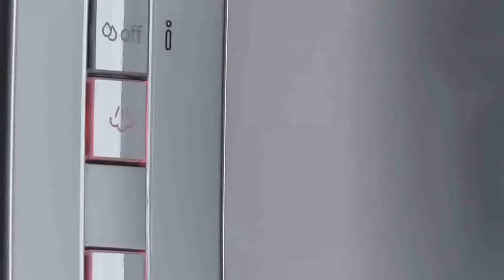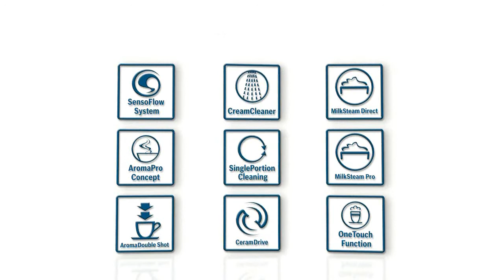Bosch Verocafe HR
Bosch Verocafe Latte HR